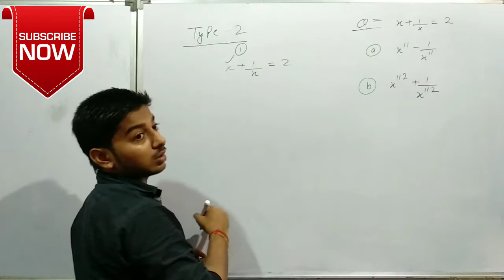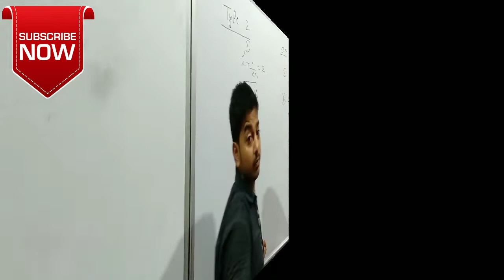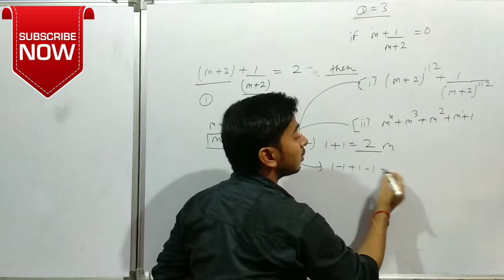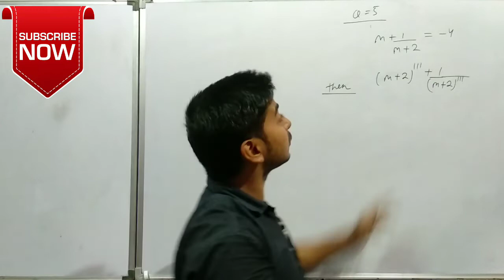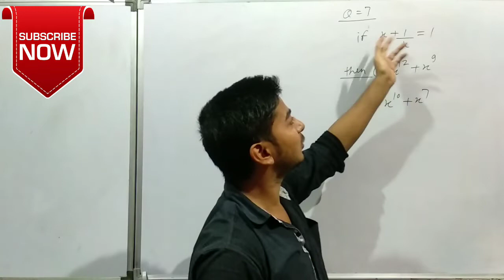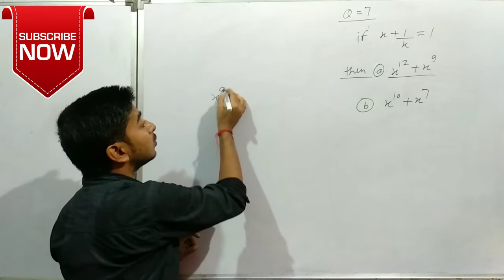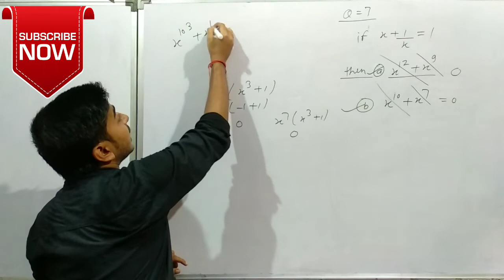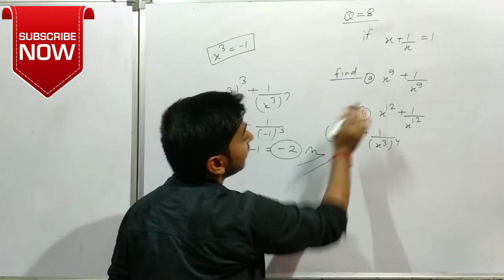ALGEBRA PART- 2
Unique Methods to solve Algebra in just 5 to 10 seconds..
Thanks to Support me..
keep Support..
Algebra Part -1 Link-